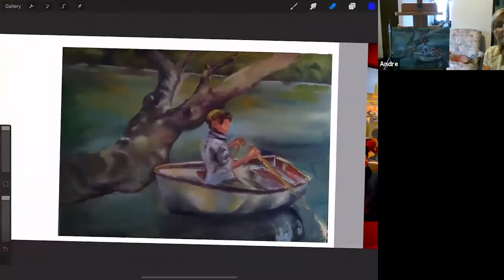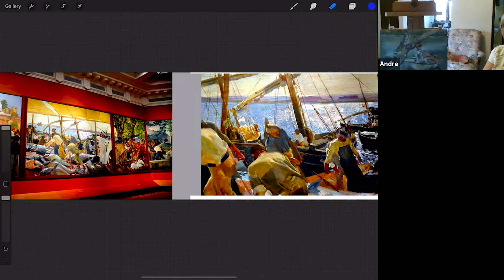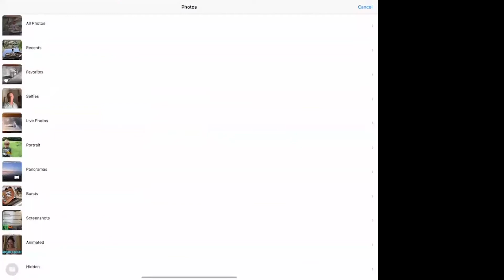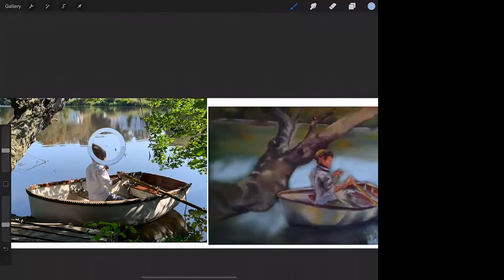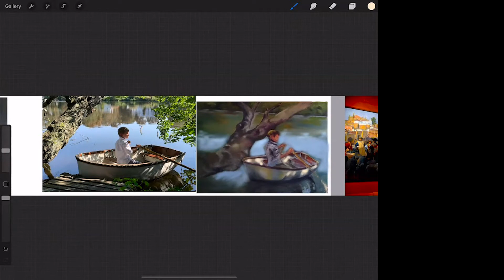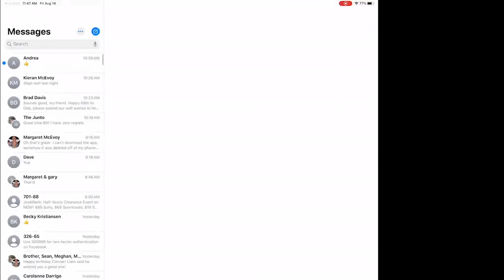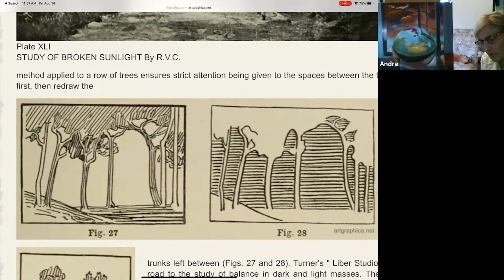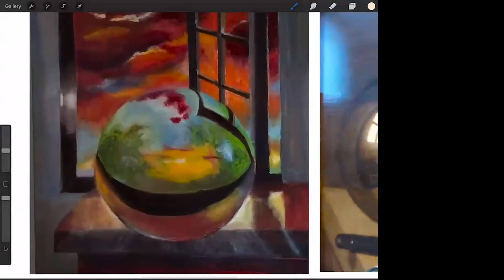Andrea, August 14th